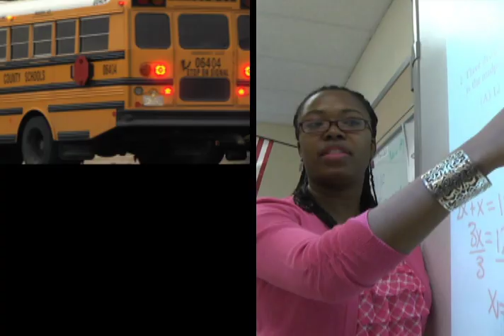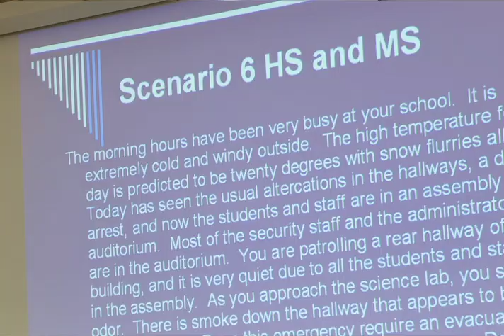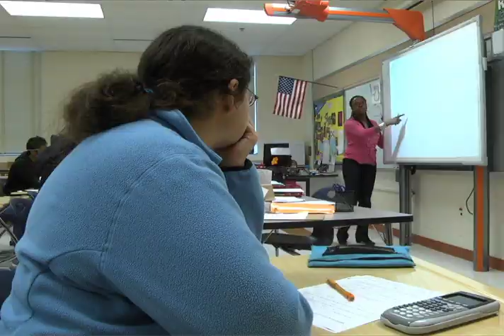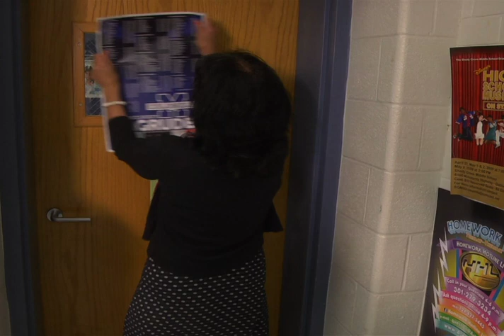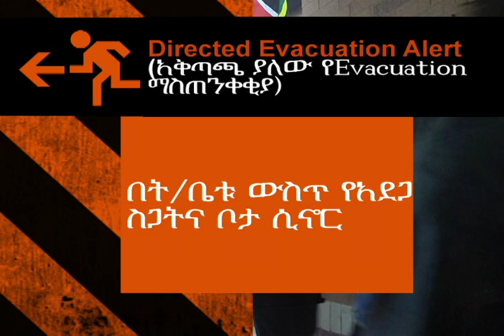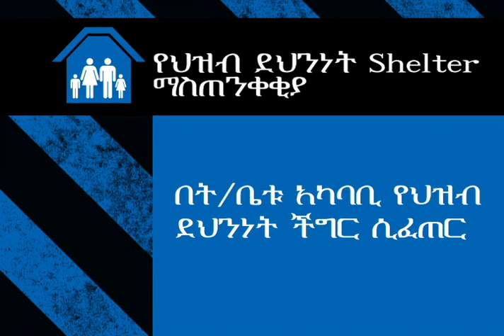MCPS Emergency Preparedness Amharic